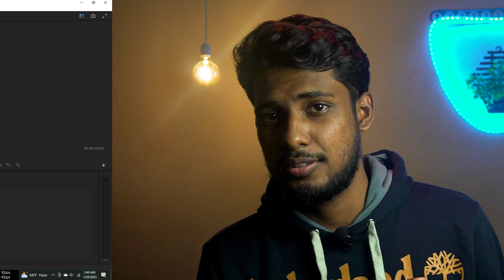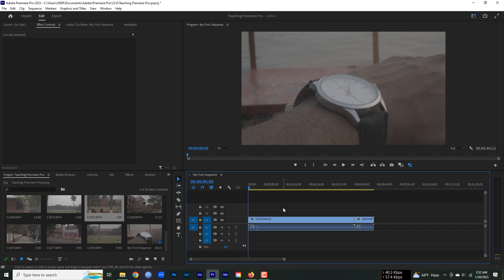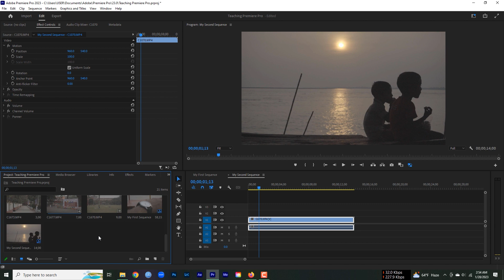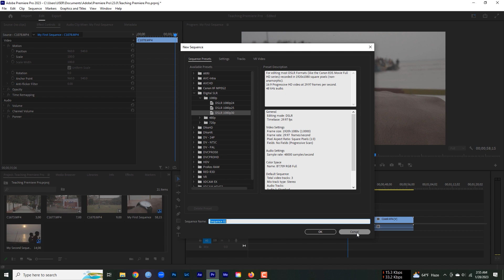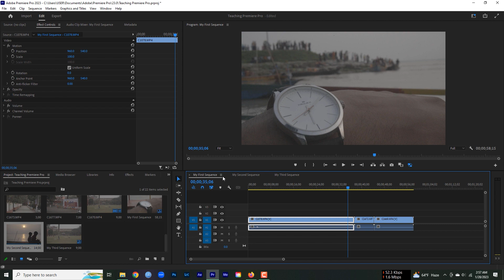How To Create A Sequence In Premiere Pro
Usually there are several ways to create a sequence/ editing timeline into Premiere Pro which I've explained in this video.